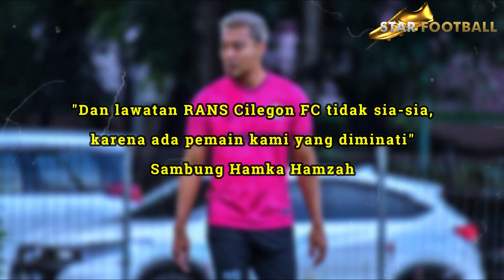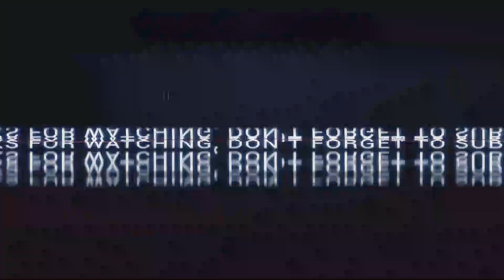PEMAIN INI MEMANG AJAIB 😱 Rival Lastori From Zero To Hero